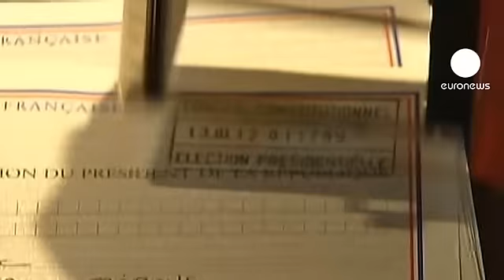French presidential candidate list official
The candidates running for France's presidency have become official. Although they have already been campaigning for months, some only got the prerequisite signatures from 500 town mayors in the last few days before today's deadline. Ten succeeded. Five of them can hope to win ten percent of the votes or more in the first round.

Nicolas Sarkozy, the incumbent, head of the UMP right-wing party, is tipped to get 27.5%.

His Socialist party rival Francois Hollande, MP for Corrèze, is polling just half a point behind.

Marine Le Pen, for the Front National, from her fiefdom in Nord pas de Calais, is looking at 17.5%.

François Bayrou with the MoDem party, MP for the Pyrénées Atlantique, is registering 13%.

Jean-Luc Mélenchon of the Left Front, his home ground l'Essone, has 11%.

The two men in the lead represent the bipolarity of French politics, the traditional left and right.

Following them and following in her father's footsteps, the far right Marine Le Pen is in her first presidential campaign.

It is François Bayrou's third attempt. He is a centrist. Again, his ratings illustrate the polarity of the electorate.

The former socialist Mélenchon founded the Left Front four years ago. His ambition is to rally the whole left wing together, under an anti-capitalist banner.

The five relative outsiders are: Norwegian-born Eva Joly, the 'Europe Ecologie' candidate, who used to be a magistrate;

Nicolas Dupont Aignan, dissident of the UMP, is the candidate of the sovereigntist party he founded: 'Debout la République', Arise the Republic;

Nathalie Artaud, is the choice of the Trotskyist Communist party 'Lutte Ouvrière' (Workers' Struggle);

For the New Anticapitalist Party it is Philippe Poutou.

Argentina-born Jacques Cheminade is representing the LaRouche Movement.

The broad array of candidates highlights the oddness of a system where you see some support going to either a well-credentialled green candidate or a some-would-say 'conspiracy theorist/slash cult adept'.

The official start to campaigning is 9 April till 20.

The first round of voting will be 22 April.

The second is the 6 May.

The new president will take office 17 May.

Even before the official campaigning begins, the candidates have been appealing to what they think the voters care the most about - whether it is jobs, immigration, austerity or the sovereign voice.

The only certainty in this race is that forceful claims and self-promotion are set to escalate.